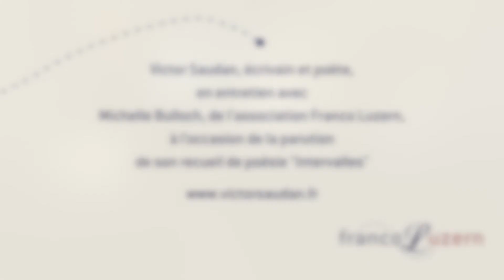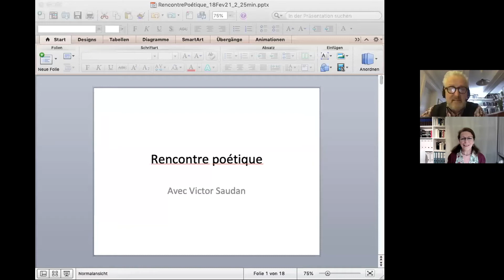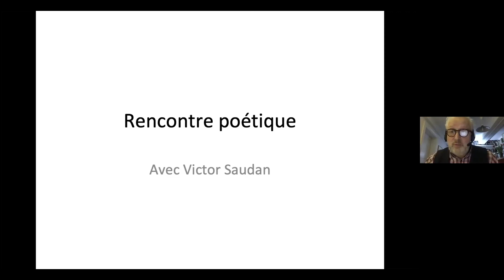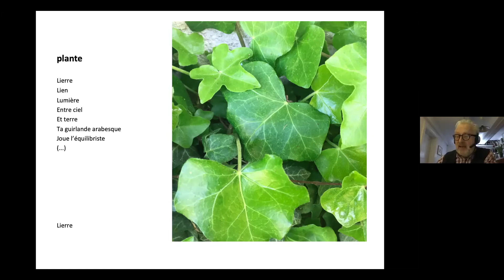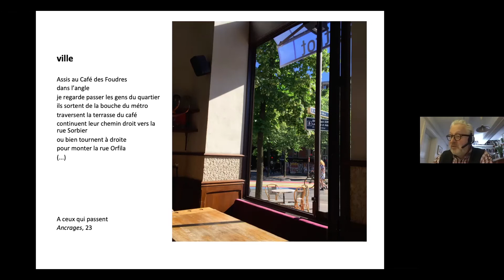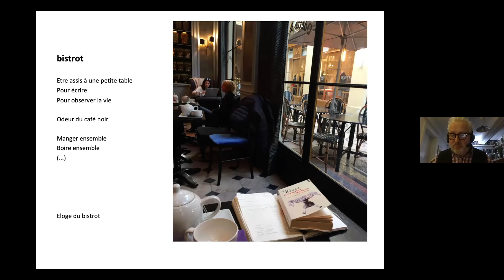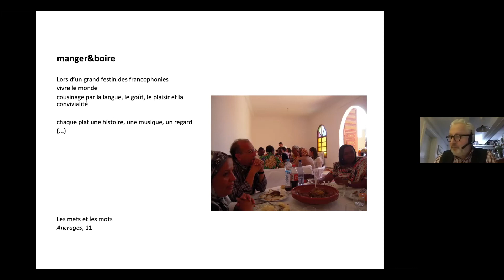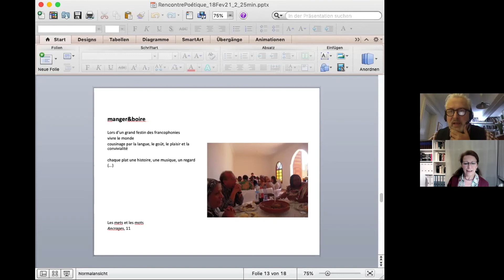Rencontre poétique avec Victor Saudan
Entretien avec le poète Victor Saudan à l'occasion de la sortie de son recueil "Intervalles"
Évènement organisé par l'association Franco Luzern … 18.02.21